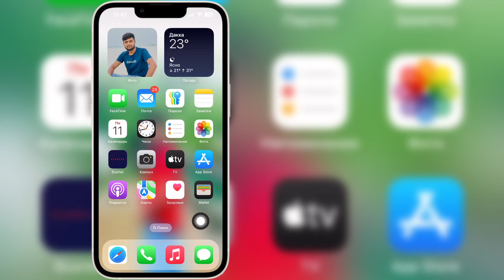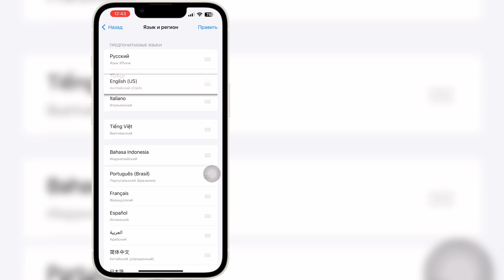Как получить Apple Intelligence NOW!! (шаг за шагом)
Если вы ищете видео о том, как получить Apple Intelligence NOW!! (шаг за шагом), вот оно!

В этом видео я покажу вам, как получить Apple Intelligence NOW!! (шаг за шагом). Обязательно посмотрите видео до самого конца. Вы узнаете, как получить Apple Intelligence NOW!! (шаг за шагом). Это легко и просто сделать с вашего телефона.